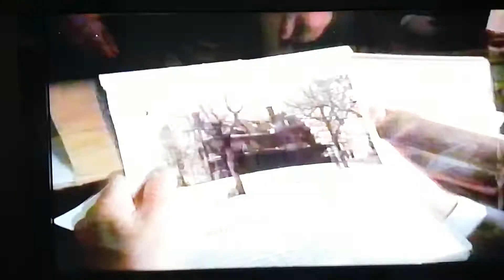Un topolino sotto sfratto parte (01/12)